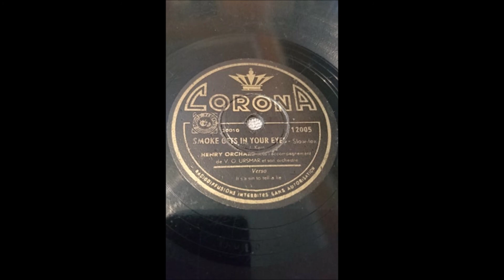Henry Orchard - Smoke gets in your eyes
Belgian
78 RPM Corona record - 12005 (B side)
A side is "It's A Sin To Tell A Lie"